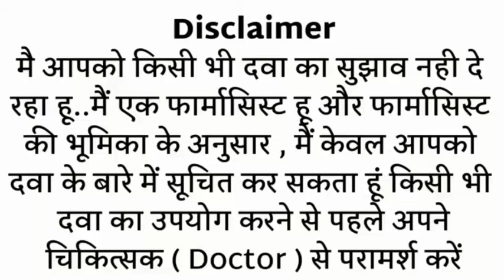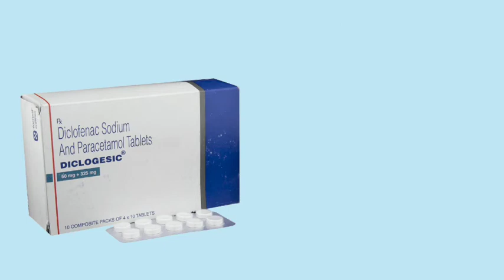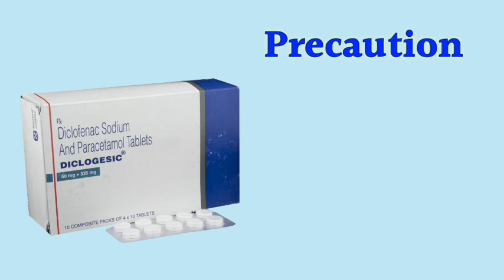diclogesic tablet uses & side effects in hindi ,दांत दर्द , सर दर्द , मांसपेशियों का दर्द MR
This video is all about Diclogesic tablet, its uses, side effects, ingredients, price, dose, precautions and how to take, full detail in hindi